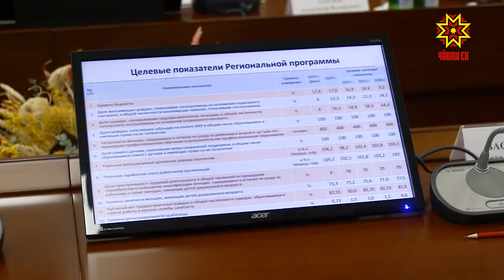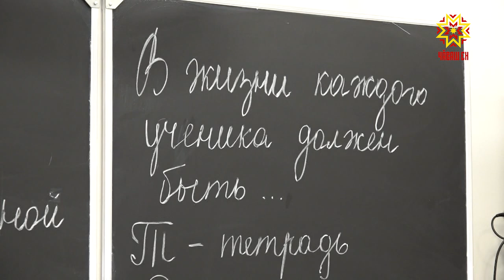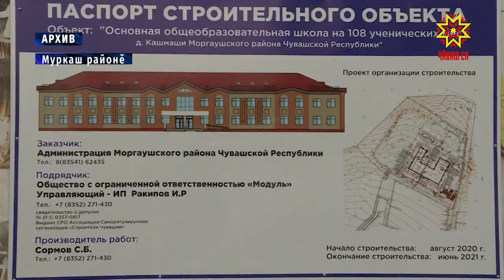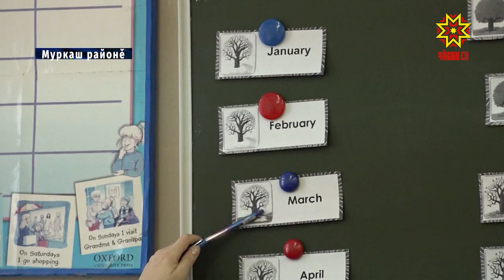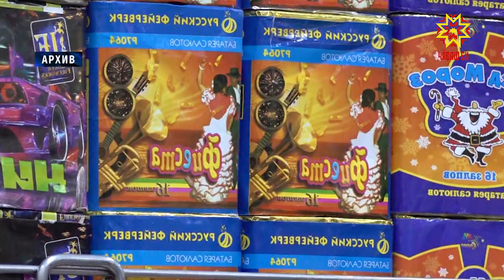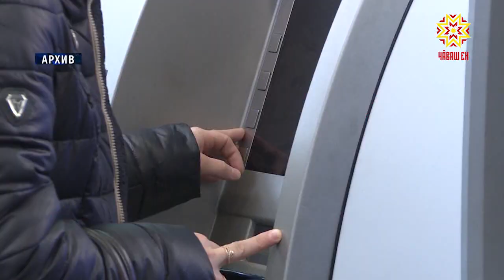Республика 22.12.2020 на чувашском языке. Вечерний выпуск